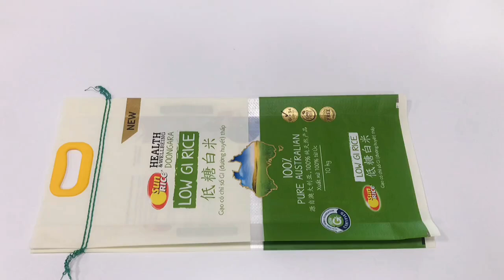Rice bag, sugar bag, coffee bag, grain bag, flour bag, accept custom 1-50kg, printed own logo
A beautiful polypropylene woven bag to share, with a handle, 5kg small bag, custom ~~Opp printing laminated pp woven rice sacks/plastic packaging bags wholesale.